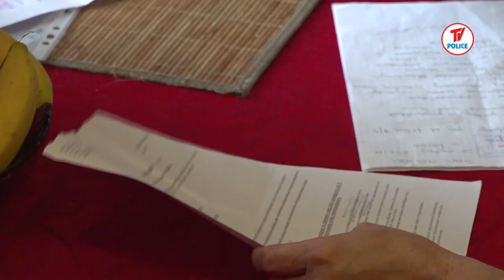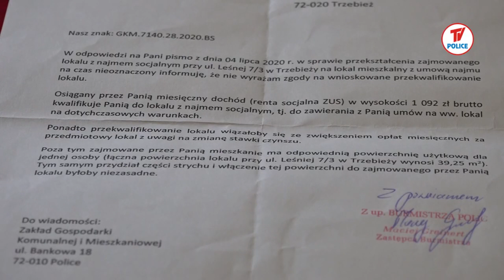Sąsiad nadal uprzykrza życie Pani Stanisławy z Trzebieży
W styczniu tego roku przedstawialiśmy problem pani Stanisławy z Trzebieży, która nie mogła korzystać ze strychu, bo uniemożliwiali jej to sąsiedzi. Kobieta nadal boryka się ze swymi problemami, śle pisma, ale na razie bez efektów. Liczy na pomoc naszej telewizji.